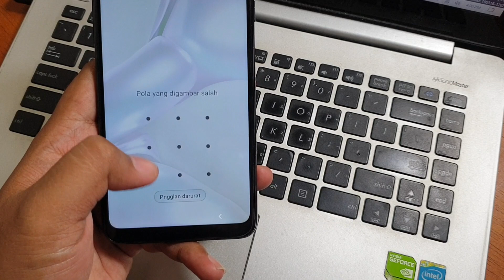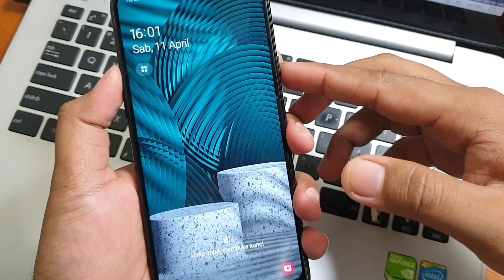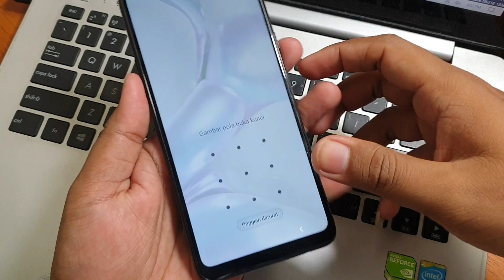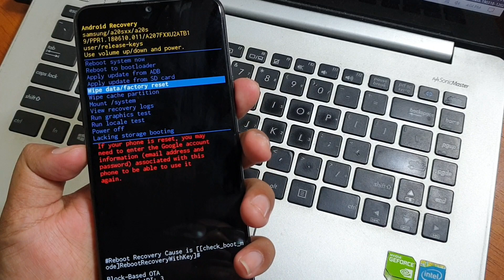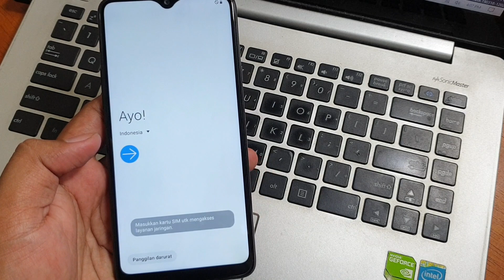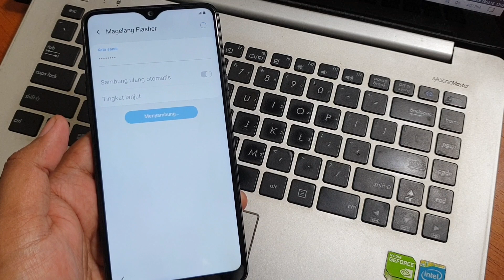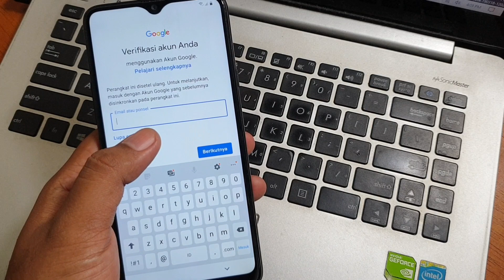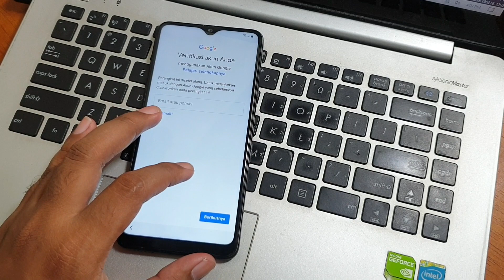Beres 👍Hapus Pola Galaxy A20s Trick Kombinasi Tombol Enter Recovery Mode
Ternyata mudah sekali mengatasi lupa Pola kunci layar pada samsung galaxy A20s, tanpa menggunakan komputer kita bisa menghapus polanya. Namun cara ini bisa menghilangkan semua data pada memori internal handphone tersebut.

Bagi yang mengalami lupa account google silahkan simak tutorial bypass frp google account samsung galaxy a20s dibawah ini.